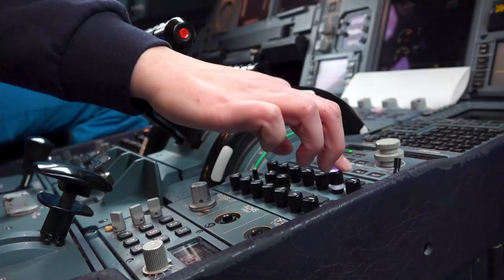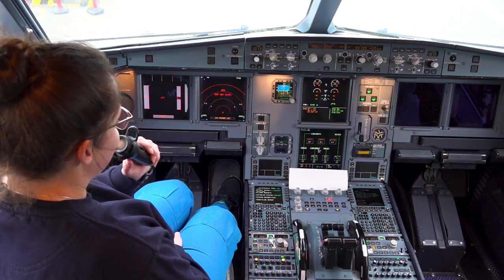Werken als brake operator & pushback aircraft towing bij KLM via Randstad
In deze video laat Minke je zien hoe leuk het is om te werken als brake operator & pushback aircraft towing bij KLM via Randstad!